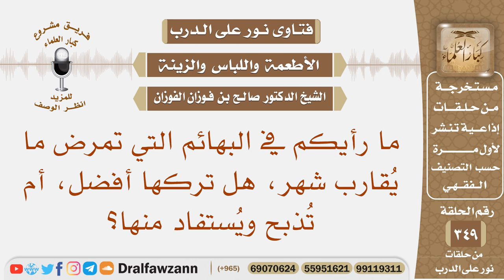ما رأيكم في البهائم التي تمرض ما يقارب شهر، هل تركها أفضل، أم تذبح ويستفاد منها؟ الشيخ صالح الفوزان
نص السؤال: ما رأيكم في البهائم التي تمرض ما يُقارب شهر، هل تركها أفضل، أم تُذبح ويُستفاد منها؟
السيرة الذاتية :
للاشتراك في قناة الشيخ صالح الفوزان

رئيس الفريق
لمشروع كبار العلماء